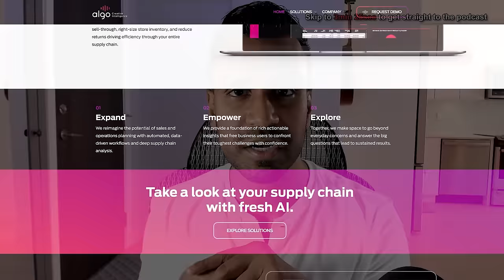Carlo Rovelli: Loop Quantum Gravity, Relational Time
Carlo Rovelli expounds on Loop Quantum Gravity and how time's flow and arrow is an illusion. For Algo's podcast

-The Order of Time by Carlo Rovelli
-The Master and His Emissary by Iain McGilchrist
-Stephon Alexander's "Fear of a Black Universe"
-Conversations on Quantum Gravity

TIMESTAMPS:
00:00:00 Introduction
00:03:27 The relational interpretation of quantum mechanics
00:12:29 Why is there consistency in the world?
00:16:35 How can "relationships" be more fundamental than "things"?
00:24:05 Visualizing the relations
00:33:43 Philosophy and physics (why modern physicists are philosophobic)
00:45:11 Definition of the "Universe" (does physical law stand "outside" the universe?)
00:51:06 The problems with the concept of "Universe"
00:56:00 Many Worlds (why Carlo doesn't like this interpretation)
01:00:40 Mathematics alone isn't sufficient ("between reality and math, there's a gap")
01:06:13 It's not false to say the Sun revolves around the Earth
01:08:45 An ecumenical approach to understanding the Universe and religions
01:15:29 Anti-foundationalism has taken over philosophy
01:20:04 Entropic Time / Thermal Time (illusion of time)
01:38:18 Lee Smolin's view on time (that time is the MOST real quantity)
01:48:26 Julian Barbour's theory of time
01:56:00 Thoughts on Wolfram's model
02:05:08 Thoughts on Sean Carole's Many Worlds
02:14:08 Donald Hoffman (and briefly Eric Weinstein)
02:22:04 What do we mean by "real"? (Wittgenstein's language games)
02:28:09 Does there exist what lies outside your knowledge?
02:32:25 "Philosophy is a cure against wrong questions"
02:43:11 Information paradox is like "falling in love with holography" (based in dogma)
02:50:23 Does learning math / physics get easier with age or harder?
02:51:33 What Carlo would have done differently in developing LQG?
02:53:27 [Stephon Alexander] How does time play into Quantum Gravity?
02:55:48 [Bernardo Kastrup] How does Carlo's view of "relations" not lead to an infinite regress?
03:00:43 Idealism vs Materialism (science doesn't presume a metaphysic)
03:12:33 Hard Problem of Consciousness is a "confusion"
03:17:36 Forget about Philosophical Zombies -- Think Philosophical Babies
01:38:29 [Nikhil Ns] Quantum principle of relativity
03:23:53 [goodsirknight] Carlo's LSD experience and the satori moment's influence on LQG
03:34:25 [Aaron Heidari] Alfred North Whitehead
03:38:13 We don't need new ideas for quantum gravity

Just wrapped (April 2021) a documentary called Better Left Unsaid on the topic of "when does the left go too far?" Visit that site if you'd like to watch it.